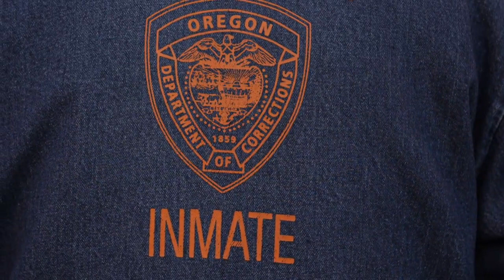2018 prison tour (day #3)